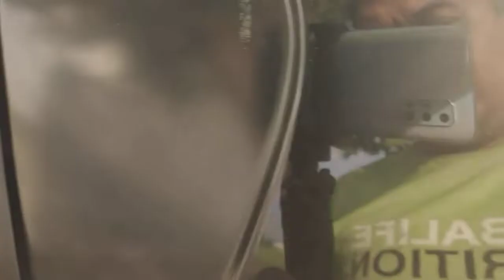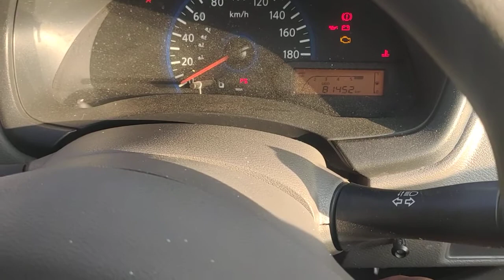Tahun muda harga menggoda datsun go panca pilihan tepat untuk harian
Tahun muda harga menggoda pilihan tepat untuk harian

Melayani jual beli mobil baru mobil bekas semua merk semua type baik pembelian tunai kredit tukar tambah mobil lama dengan mobil terbaru

info konsultasi negoisasi simulasi kredit

whatsapp telpon sms

hastag :

datsun,
datsun 240z,
datsun 510,
datsun 280z,
datsun go plus,
datsun 620,
datsun redi go,
datsun go,
datsun 16 bölüm,
datsun 280zx,
datsun truck,
datsun 1200,
datsun ajker pawrbo,
datsun a10,
datsun a15,
datsun air suspension,
datsun a15 turbo,
datsun ads,
datsun a15 race engine,
datsun a15 engine,
datsun a12,
datsun automatic,
a datsun 280z,
a datsun dog,
a datsun car,
a datsun b210,
ammo nyc datsun,
alto vs datsun redi go,
about datsun redi go car,
accessories for datsun redi go,
alloy wheels for datsun go,
alloy wheels for datsun redi go,
datsun build,
datsun bakkie bok van blerk,
datsun bluebird,
datsun b310,
datsun black gold,
datsun b110,
datsun b210 modified,
datsun b210 hatchback,
datsun bluebird 510,
datsun barn find,
billy and the purple datsun,
billy and the purple datsun yelawolf,
billy and the purple datsun reaction,
bok van blerk datsun bakkie,
b is for build datsun 240z,
bre datsun 510,
b210 datsun,
b channel datsun,
billy and the purple datsun lyrics,
b is for build datsun,
datsun car,
datsun cross,
datsun commercial,
datsun cross review,
datsun cherry,
datsun collection,
datsun cross 2021,
datsun cars in india,
datsun custom,
datsun commercial 1978,
caskey purple datsun,
caskey yelawolf billy and the purple datsun,
car datsun go,
car datsun,
cng in datsun redi go,
custom datsun 240z,
car datsun go plus,
cng in datsun go plus,
crash test datsun go,
cng in datsun go,
datsun dog,
datsun drift,
datsun drift truck,
datsun drag car,
datsun diesel,
datsun dog breed,
datsun diesel pickup,
datsun donut media,
datsun documentary,
datsun drift car,
donut media datsun,
datsun redi go vs datsun go,
diesel datsun,
dirt rally 2.0 datsun 240z setup,
drift datsun,
dog datsun,
drift datsun truck,
datsun redi go datsun redi go,
drag race datsun go,
datsun go datsun go,
datsun engine swap,
datsun engine rebuild,
datsun exhaust,
datsun escape aur woh,
datsun electric drag car,
datsun efi,
datsun engine sound,
datsun evolution,
datsun ev conversion,
datsun electric conversion,
electric datsun,
ertiga vs datsun go+,
ertiga vs triber vs datsun go plus,
eeco vs datsun go plus,
electric datsun white zombie,
electric datsun 510,
electric datsun 240z,
eon vs datsun redi go,
eon vs datsun go,
eps datsun go,
datsun fairlady z,
datsun fairlady,
datsun forza horizon 5,
datsun f10,
datsun fairlady roadster,
datsun for sale,
datsun fairlady 2000,
datsun fairlady 1600,
datsun forklift,
datsun fender flares,
forza horizon 5 datsun 280z,
forza horizon 5 datsun,
fast n loud datsun 280z,
forza horizon 5 datsun 510 drag tune,
forza horizon 5 datsun 510,
faisal khan datsun,
fastest datsun,
fastest car electric datsun crash,
fh5 datsun 240z,
fog lamp datsun go,
datsun go plus 2021 model,
datsun go plus 2022 model,
datsun go review,
datsun go plus review,
datsun go plus 7 seater,
datsun go plus base model review,
datsun go modified,
datsun go lcgc kece harga asyik,
datsun go 2022,
datsun go plus modified,
go+ datsun review,
gas monkey datsun 280z,
go datsun car,
gas monkey garage datsun 280z,
greenlight datsun 510,
go plus datsun,
gas monkey datsun 280z episode,
gran turismo 7 datsun,
grassroots garage datsun,
ganti wiper datsun go,
datsun history,
datsun hakotora,
datsun honey bee,
datsun hakosuka,
datsun hot wheels,
datsun hatchback,
datsun heaven,
datsun hill climb,
datsun hayabusa engine,
datsun hardbody,
how to connect bluetooth in datsun redi go,
hot wheels datsun 510,
how to put reverse gear in datsun redi go,
how to drive datsun car,
how to open datsun go without key,
hot wheels datsun 240z,
hot wheels datsun 620,
hoonigan datsun,
how to drive datsun redi go automatic,
hakotora datsun,
datsun interior,
datsun india,
datsun itb,
datsun indonesia,
datsun inline 6 engine,
datsun ice cream,
datsun is now nissan,
datsun ice cream pawrbo,
datsun is nissan,
datsun in transformers 3,
datsun car price in india,
datsun go plus review in tamil,
datsun redi go review in tamil,
datsun go review in tamil,
datsun go plus 7 seater review in tamil,
datsun go plus interior,
datsun redi go review in hindi,
datsun new trailer in urdu,
datsun go plus 2015 review in hindi,
datsun go plus review in telugu,
datsun jay leno,
datsun junkyard,
datsun jdm,
datsun japan,
datsun j13 engine,
datsun jeep,
datsun j15,
datsun j15 engine,
datsun j16 engine,
datsun jadul,
jay leno datsun,
jnr get closer with datsun go,
jurassic park datsun,
jay leno datsun 510,
jay leno datsun truck,
junkyard digs datsun,
jeremy clarkson datsun,
jual datsun go,
jdm legends datsun 510,
jada datsun 510,
datsun k24 swap,
datsun king cab,
datsun kn20,
datsun kukreja,
datsun ka24,
datsun ka24de swap,
datsun king cab 4x4,
datsun k20,
datsun kb110,
datsun kb310,
kaido house datsun 510,